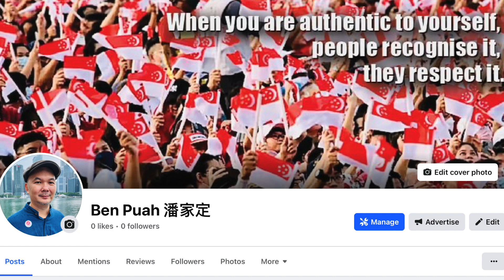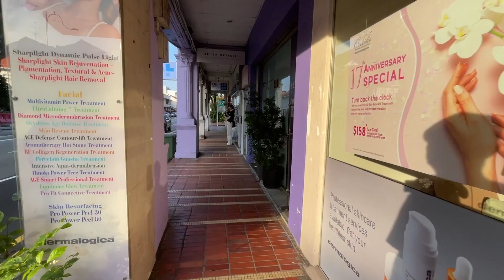BEN PUAH: Singapore seniors have difficult jobs that put them at risk?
At Ben's Social Club, I believe your voices hold value and I am always interested in hearing what you have to say. Thank you so much for supporting Ben's Social Club! God Bless You

VIDEO DESCRIPTION:
Significant numbers of old people endure difficult working conditions, including physically taxing, dangerous, and stressful jobs, jobs that often don’t even pay enough to allow them to ever retire.